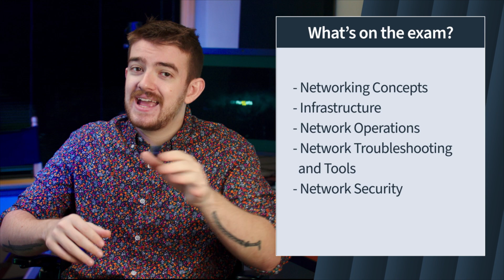Why the CompTIA Network+ is for you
The Network+ certification from CompTIA is one of the most popular IT certifications in the world. The Network+ is so popular because it doesn't cover any one vendor or manufacturer. Instead it focuses on broad concepts that apply to any network or operating system.

CBT Nuggets has the training you need to achieve your goals in 2024 and beyond. Start training today